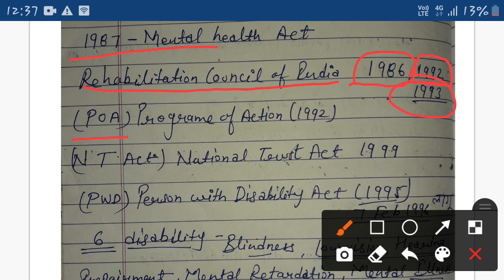creating an inclusive school important mcqs